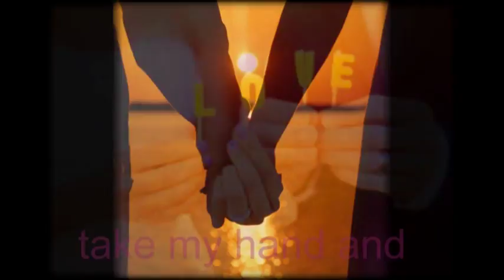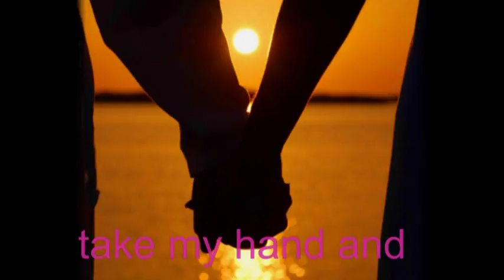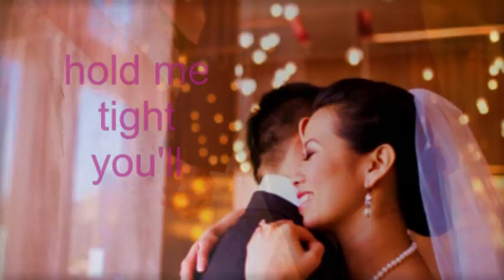Wedding Song - Dreams Come True Ballad & Upbeat Versions of Pachelbel's Canon Dreams Come True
This is the First Time that the Ballad & Upbeat Versions of DreamsComeTrue performed by Rebecca Holden & Jon Secada, are woven together into one lyric video. The Ballad version is perfect for your wedding ceremony and the Upbeat version will get your guests onto the dance floor at your reception! Full length recordings of both the ballad & the upbeat versions are available upon request.
According to YouTube, Dreams Come True is in the Top 5 of the Most Popular and Most Requested Wedding Songs in the World with over 70 Million Views from all corners of the Globe...Dreams Come True has truly become "THE" Wedding Song of the day, as seen below amongst many, many other videos
Produced by Joel Diamond & Rudy Perez